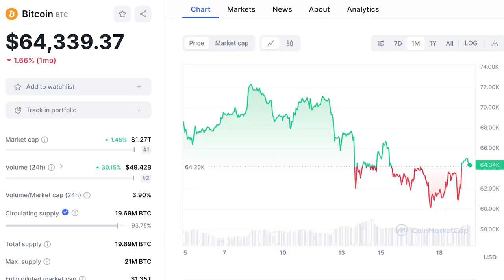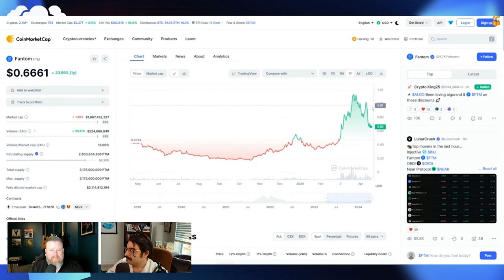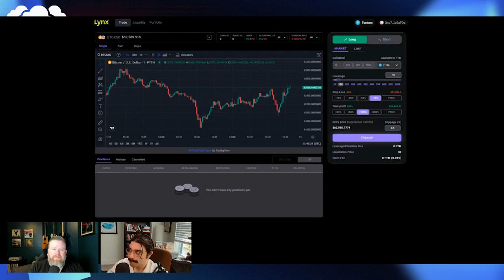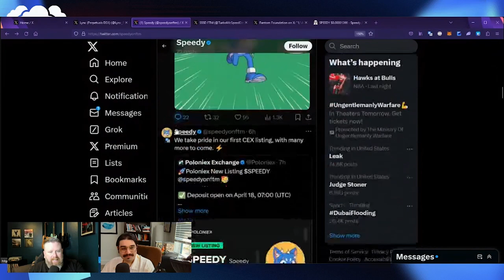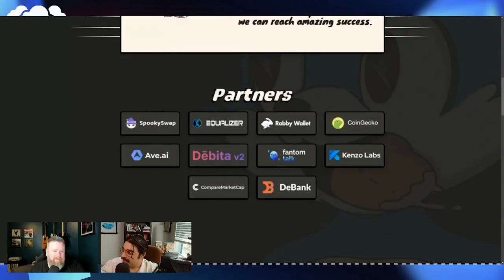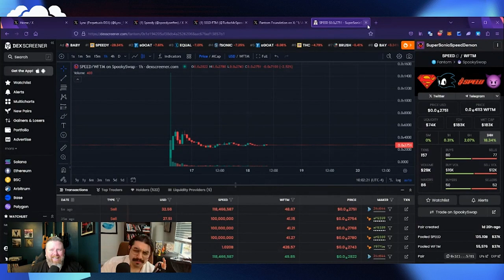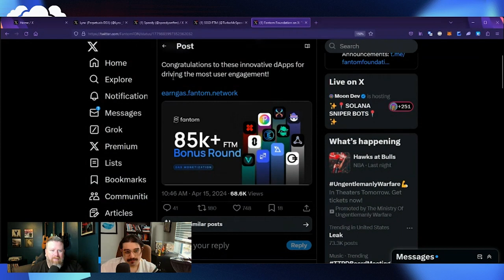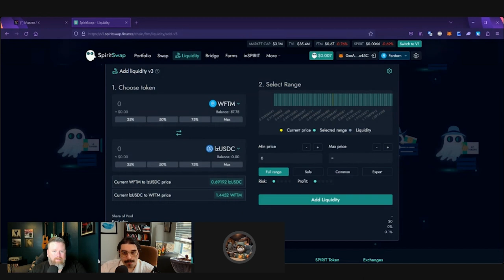SpiritSwap Rebrand Soon! | Lynx Perp Dex | Memes Keep Coming! | GMSONIC Episode 9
Your favorite Fantom show is back for Episode 9! Welcome to GMSONIC, where we keep you up to date around the Fantom DeFi ecosystem.

Dracula Presley and Corval talk about:

00:00 GM! Welcome to the Show!
2:30 Market Update!
6:20 Lynx Protocol
10:02 Fantom Memes Keep Coming! Speedy & Speed!
21:03 Fantom Gas Monetization Program
26:55 SpiritSwap Takeover Interview with Mascot!
55:00 Thanks for Tuning In! Like and Share!

Releasing on X, YouTube, and Spotify!